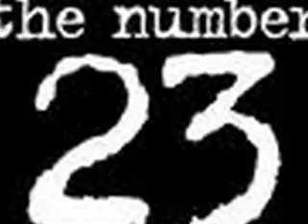The number 23 Fingerling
DONT MESS WITH FINGERLING    RATE and COMENT THANK YOU